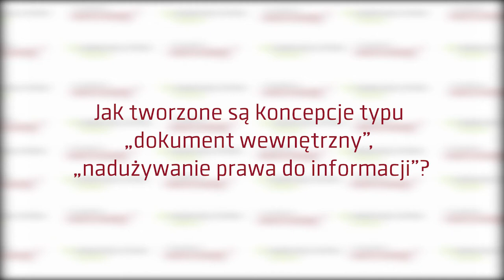Jak tworzone są koncepcje typu "dokument wewnętrzny" czy "nadużywanie prawa do informacji"?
Michał Bernaczyk od 2019 r. pracuje na stanowisku profesora nadzwyczajnego na Uniwersytecie Wrocławskim. Zajmuje się problematyką konstytucyjnego statusu jednostki ze szczególnym uwzględnieniem prawa do informacji, wolności jej pozyskiwania i rozpowszechniania. Jest autorem oraz współautorem kilkudziesięciu prac (artykułów, monografii) z zakresu prawa konstytucyjnego i praw człowieka opublikowanych w Polsce i zagranicą.